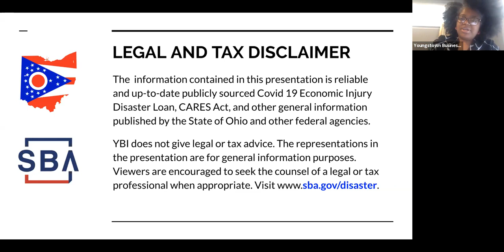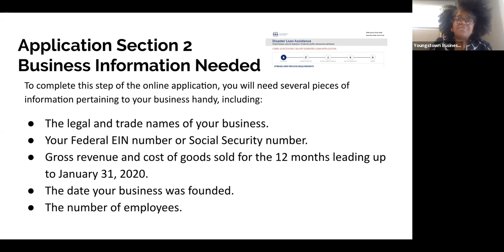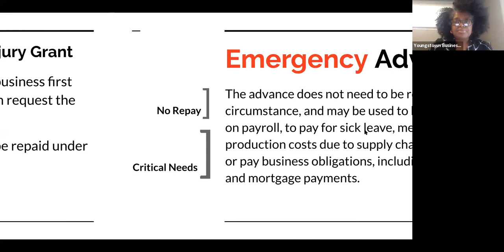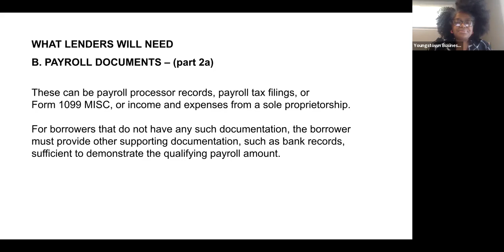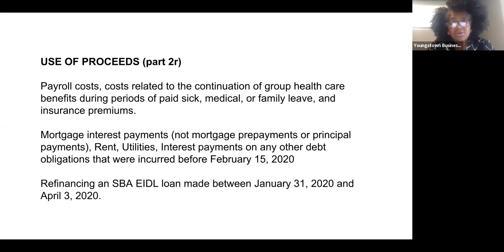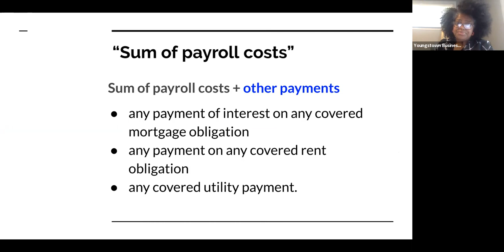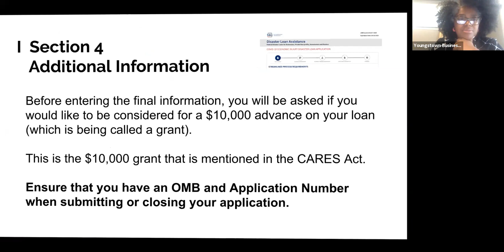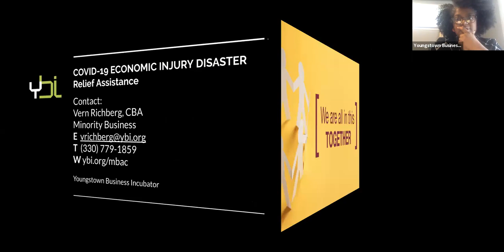Overview of Ohio Emergency Business Funding Options (EIDL, CARES Act, PPP)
Carmella Williams, Certified Business Advisor with the Minority Business Assistance Center at the Youngstown Business Incubator in Youngstown, Ohio, reviews some of the current Emergency Funding Options out there for business owners related to the COVID-19 pandemic.

The webinar was recorded on April 10, 2020.